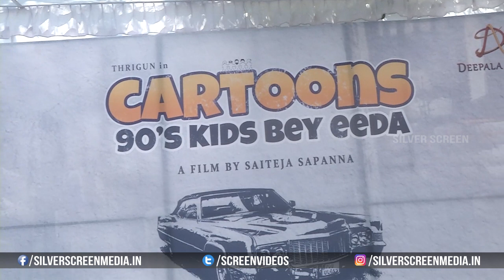Cartoons 90's Kids Bey Eeda Movie Press Meet || Adith Arun, Payal Radhakrishna || Silver Screen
Watch : Cartoons 90's Kids Bey Eeda Movie Press Meet || Adith Arun, Payal Radhakrishna || Silver Screen